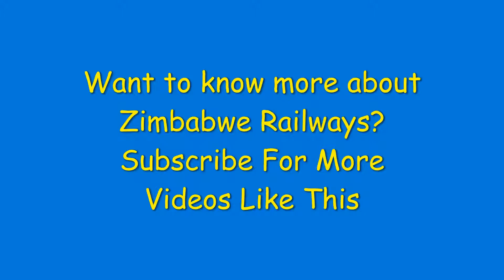Transnet 34-232 with missing front plate leads a breakdown crane & grain wagons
This train was coming from two accident sites, the 1st was the runaway crash at Tsungwezi on the Eastern section and 2nd was a derailment at Gado. I have no idea what happened to this locomotive with the missing front plate.

LOCOMOTIVE GENERAL PARTICULARS - GT26MC

Max Starting Tractive Effort at 25% Adhesion 306 kN
Actual Continuous Tractive Effort at 34 km/h 245 kN
Dynamic Brake Effort, Continuous at 22.8 km/h 188 kN
Brakeforce 65% ratio @ 345 kPa (50.0 psi)
Max Running Speed 100 km/h
Gross Power 2,342 kw
Tractive Power 2,171 kw
Total Mass of Locomotive 113.1 tonne
Max Axle Load 18.85 tonne
Fuel Capacity 6,100 litres
Bogies: 6 driven Axles
Axleboxes  Roller Bearings